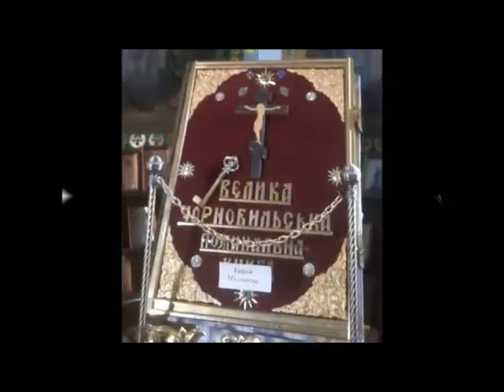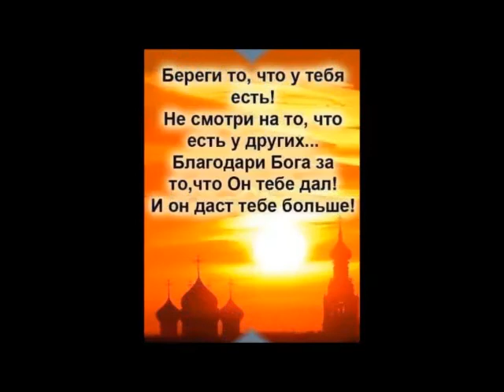Сергей Нехаевский. Свято Ильинский Божий Храм